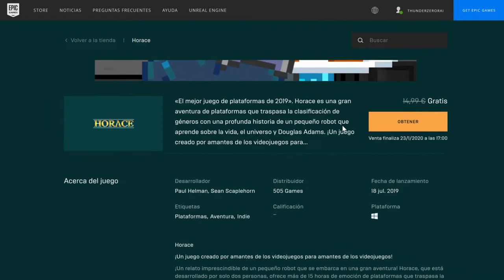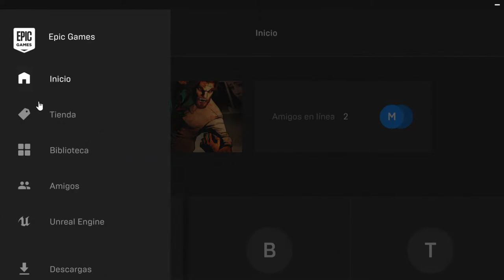HORACE GRATIS PARA SIEMPRE! -EPIC GAMES STORE-GRATIS PC-HORACE GRATIS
Hablo sobre el nuevo juego gratuito disponible en PC para la EPIC GAMES STORE por tiempo limitado, para su descarga del 16 al 23 de enero de 2020. EPIC regala el juego de HORACE para PC ;)